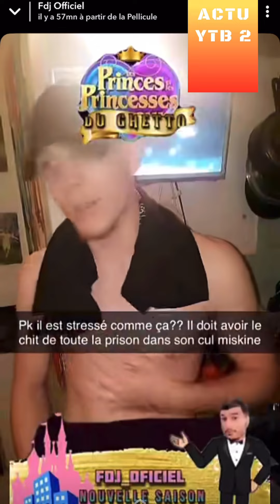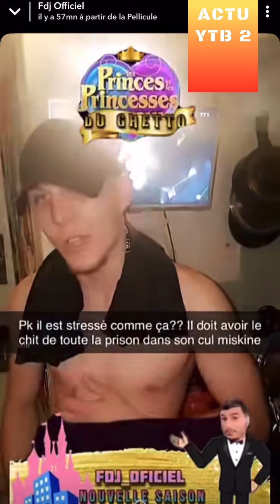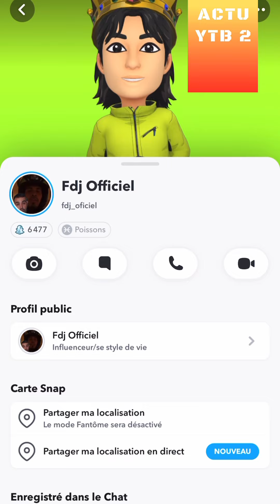FDJ : PRINCES DU GHETTO PARTIE 31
REACTION A 1 VIDEO DE FDJ_OFICIEL SUR SNAP
la saison 2 ( PARTIE ) parodie des princes et princesses de l'amour

nas actus